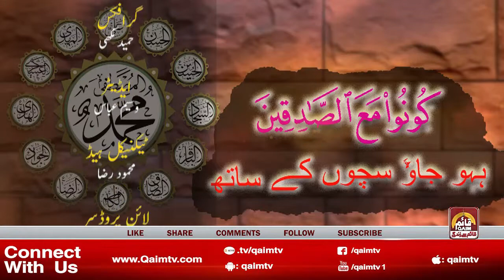Hojao Sachon Kay Sath | EP-06 | Host : Farwa Zuhair | Guest : Zakira Mahpara | 1443/2021 | Qaim TV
*شُروع اَللہ کے پاک نام سے جو بڑا مہر بان نہايت رحم والا ہے*

Program Name : Hojao Sachon Kay Sath           "| EPISODE-06 |"
Host : Farwa Zuhair
Guest : Zakira Mahpara
1443/2021 | Qaim TV

 channel is the sole property of QAIM TV Networks.
Provides alternative news reports from around the world,
 religious documentaries, Lectures, current affairs and
entertainment programming with an Islamic perspective.
We are proud to broadcast live and recorded programmes
 in various international languages like Urdu, English, Hindi
and Gujarati for the communities living in the USA, Canada,
 UK, Europe, Middle East, Australia and around the world

Qaim TV Android, Android TV, Apple TV, Roku and other Apps
Qaim TV Network is an Educational platform
with focus on serving community through social
 and cultural programming based on teachings of
 Ahlulbait a.s.
interviews by Qaim TV .